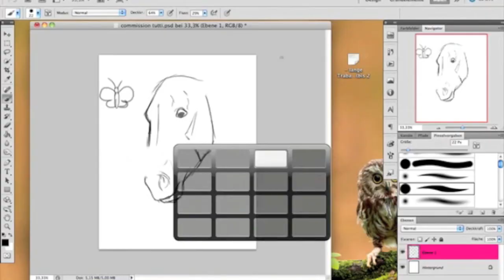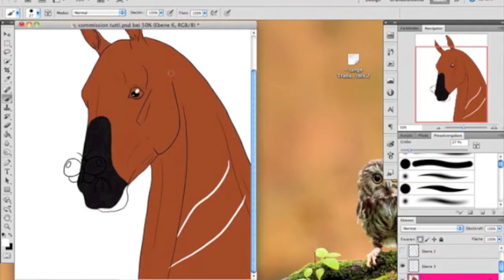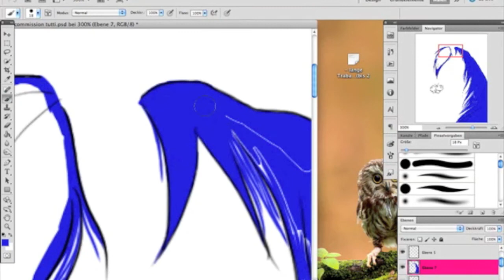Horse Speedpaint - Ayoka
A very short speedpaint of a horse I drew as a commission ^-^

To see the fullview of the picture look here: saerl.deviantart.com
Original Time: 1 hour 30 min